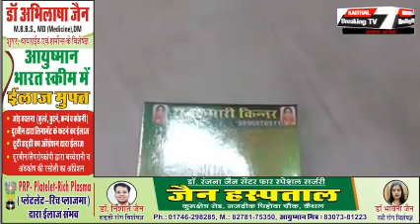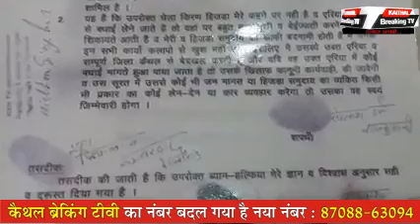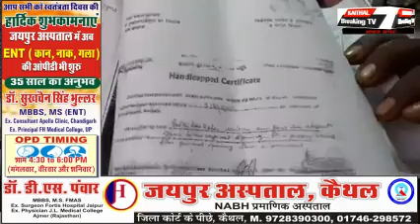किन्नर विवाद में अब एक ओर आई किन्नर सामने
-बोली, मैं ही असली किन्नर, बाकी बहरूपिये